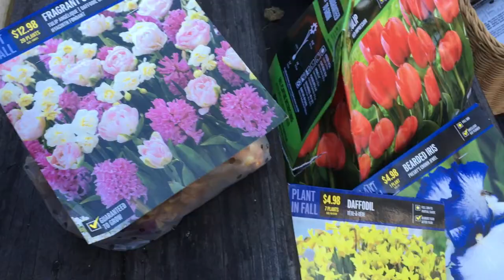Saturday in My Garden | Penny Gets It Together | Gardening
Hi everyone,

I hope you are all doing well, and staying safe. I had a lot of fun doing the things for this video and editing the video. I hope you like it as much as I do.

Gardening is my current antidepressant.

What's the next video on my channel? Self-Care Head to Two Spa Day